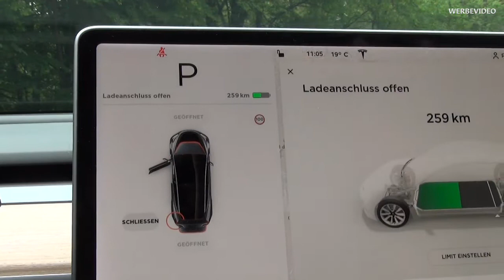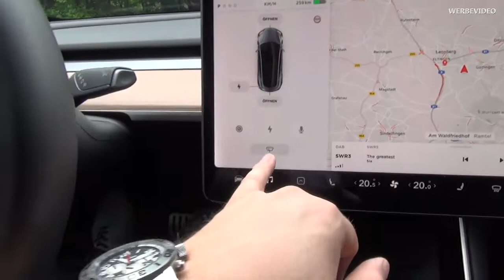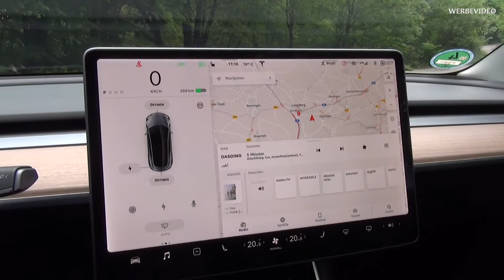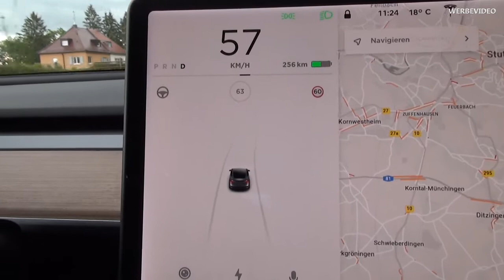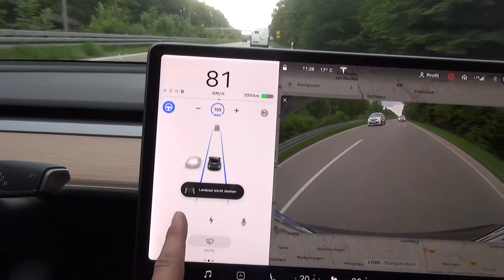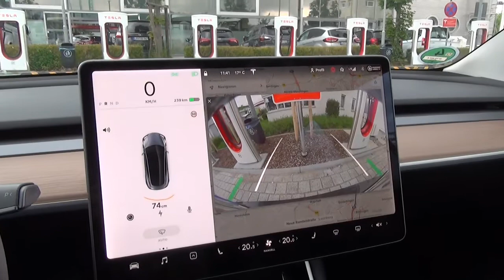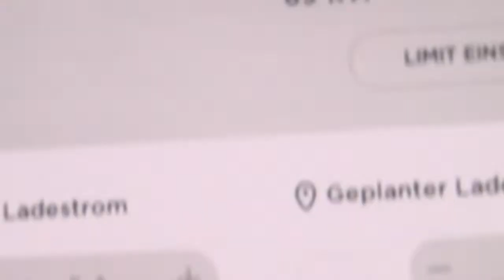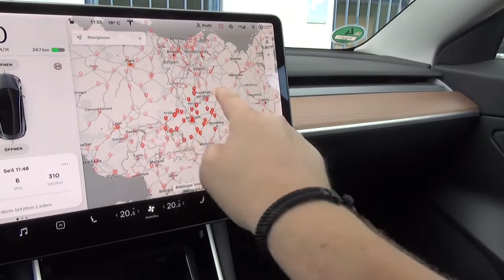Ist das Model 3 Performance der letzte Tesla?!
Model 3 Performance Spoiler

Ich hab mir das Tesla Model 3 in der Performance Variante besorgt und ausgiebig getestet. Nachdem was man in den Nachrichten so hört, hab ich mir natürlich auch die Frage gestellt ob das nun die Zukunft ist, oder ob das Model 3 eher der letztes Tesla ist. Die Antwort gibt es im Video!